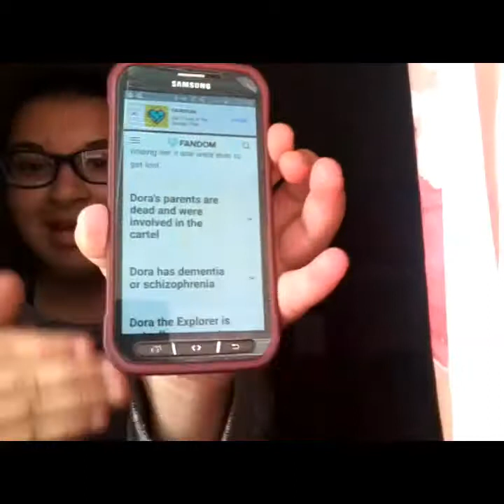Dora the explorer conspiracy theories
Xoxo
                                    Julie